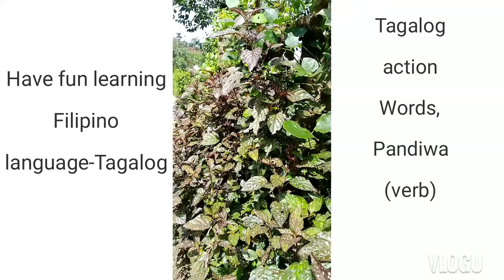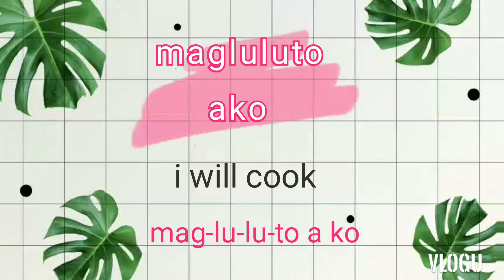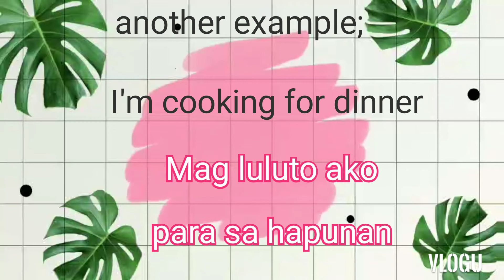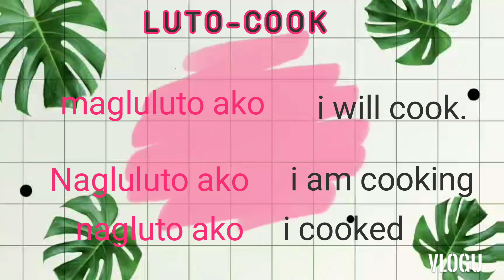Filipino Action Words-Pandiwa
Filipino language-Tagalog
Action words-mga SALITANG kilos
Verb-Pandiwa

Pandiwa,Verb,Filipino language to English translation,Tagalog Words and Phrases,Filipino Words Phrases and Sentences